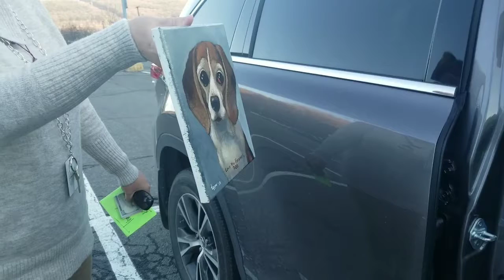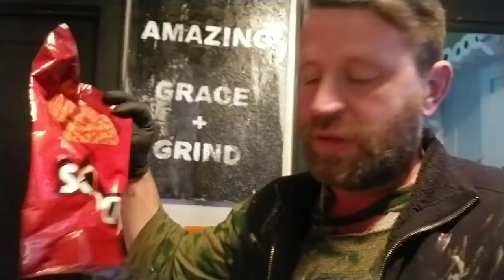Episode 300 :: Poop Prayers